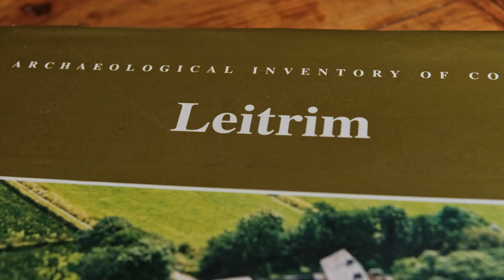Medieval Archaeology in Leitrim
A series of six Leitrim heritage-themed videos commissioned by the Heritage Office of Leitrim County Council. In this episode, we talk to Dr. Kieran O'Conor about crannogs and medieval life in Leitrim.

Connecting Through Heritage is an initiative of the Leitrim County Council Heritage Office and is part-funded by the Heritage Council.